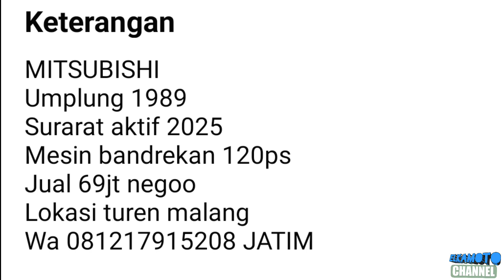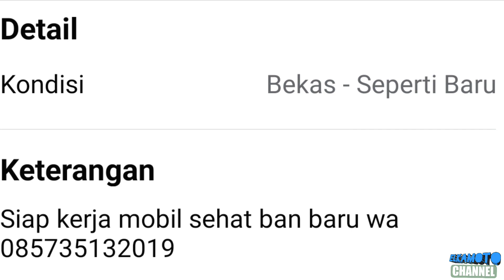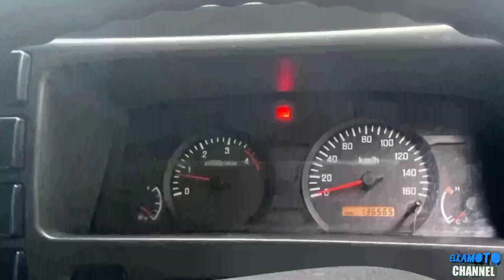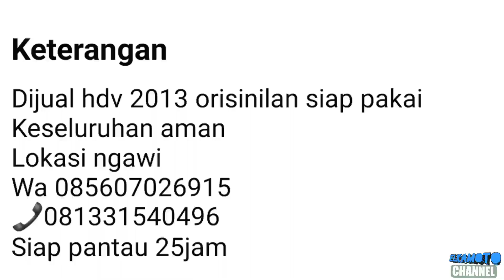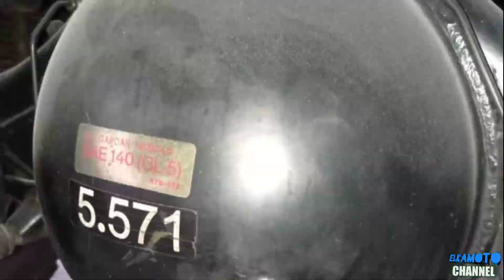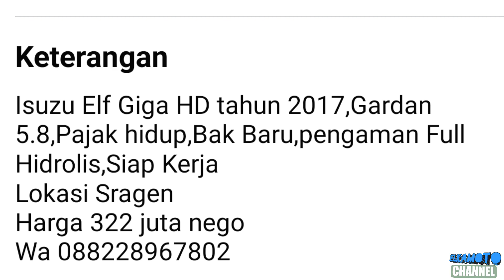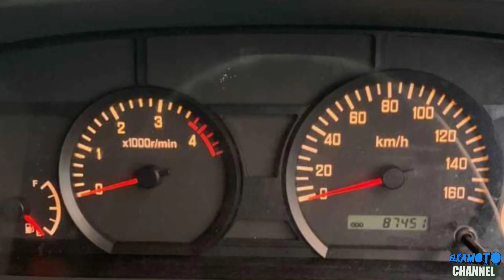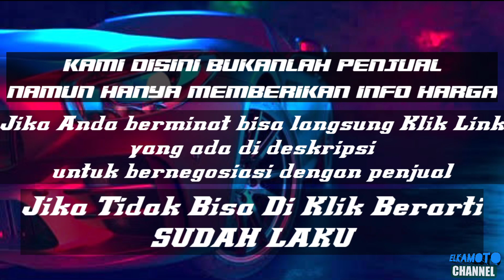HARGA TRUK MBOIS BEKAS MURAH SIAP KERJA || MULAI 60 JUTAAN || UPDATE TERBARU 2022 || JUAL BELI TRUK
1. KANEBO CUMA Rp 6.499

3. COVER JOK SANDARAN JOK MOBIL UNIVERSAL 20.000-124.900

pada kesempatan kali ini kami update harga Truck Mbois bekas murah mulai 60 Jutaan Rupiah